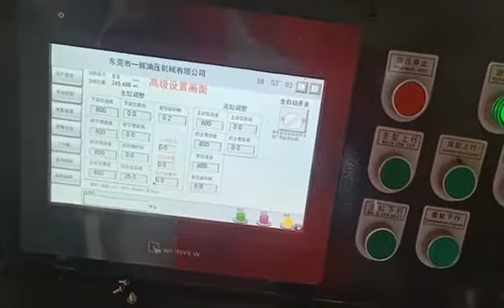Yihui Automatic Four Pillar Heat Press Electrically Heating Plates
Servo system, adjustable speed and pressure

Dongguan Yihui Hydraulic Machinery Co., Ltd.
Add.: Dongguan, Guangdong Province, China